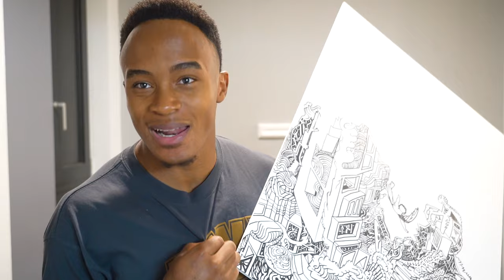Watch this Before you fall into a creative Trap like Icarus ( The fall of Icarus ) Greek mythology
Art work in video available for limited time only air a discounted price for Christmas !!

Welcome to the Majstroke fam ! Dropping vids Mon  - Friday

All my exclusive art work available for purchase for  a limited time only !!

DISCORD ( Talking about workouts ,videos and Faith in Jesus )